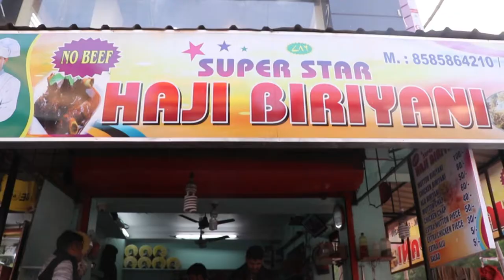Basirhat brick field||বসিরহাট ইট ভাটা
Anoy Das
Step 1
Dig up clay soil with a shovel to use as the material to build the bricks. You can identify clay soil because it is sticky and gummy when wet.

Step 2
Grind the clay soil into a fine powder or paste using large, fat stones as "grinding stones." This will assist in the bonding process. Some clay soil is already at the right consistency, but grinding will generally improve the end result of your brick building.

Step 3
Mix the ground clay soil with water to make a thick malleable paste. Traditionally, clay bricks were molded by hand or with wooden tools. Today, many clay bricks are made in purpose-built molds. Whichever molding method you use, aim to produce clay bricks of the same size and shape.
Step 4
Leave the bricks out in the sun to dry, or dry them in an oven to remove the moisture. Traditionally, brick builders lay bricks out in the sun to dry -- and this is still a method used in many countries as it does not require fuel or electricity.

Step 5
Fire the dried bricks in a kiln. A kiln is a type of ceramic oven that heats the contents to a very high temperature for a number of hours. This will alter the molecular bonds of clay and bind it to the other molecules -- making very solid bricks as a result.